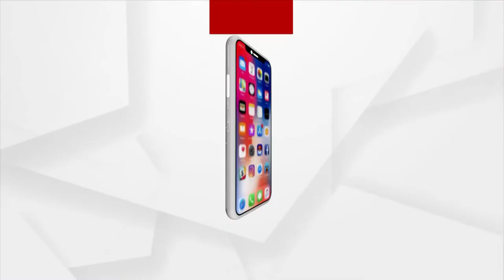Bhakti: Bhabare Bhagabata | EP - 109 | Argus News